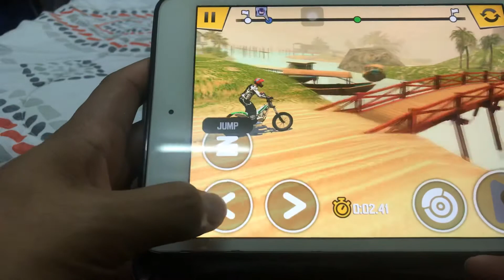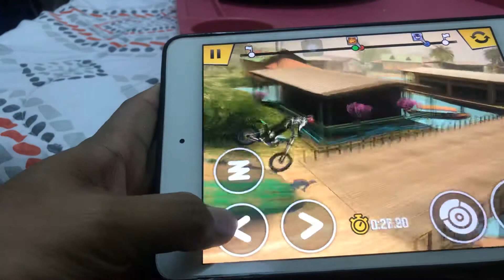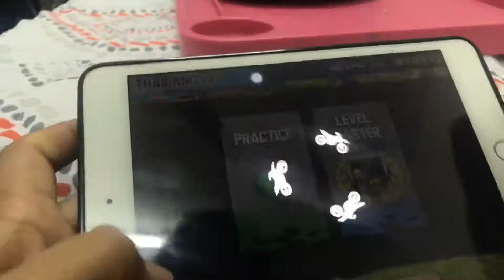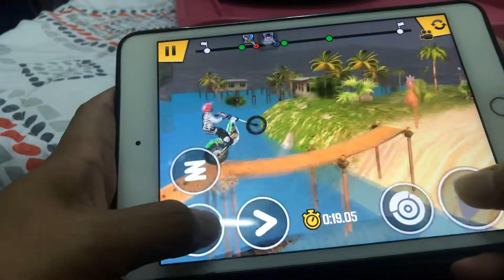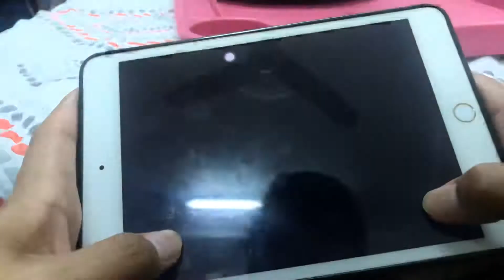Trial xtreme 4-MX LOVER-try it!!!